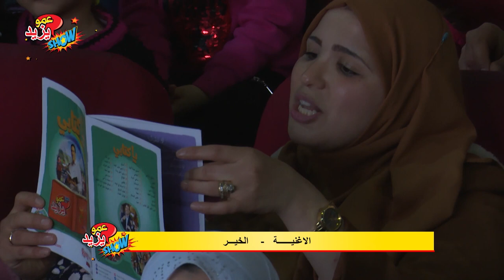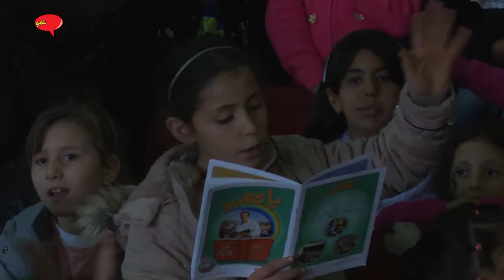بث حفل عمو يزيد بمدينة المدية 2019 - 2019 de AMOU YAZID SHOW à Medea